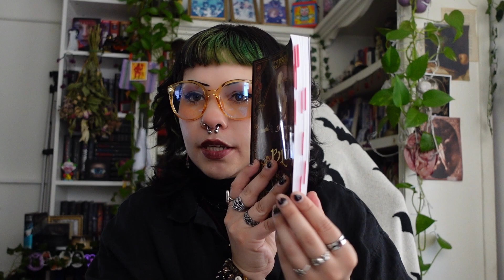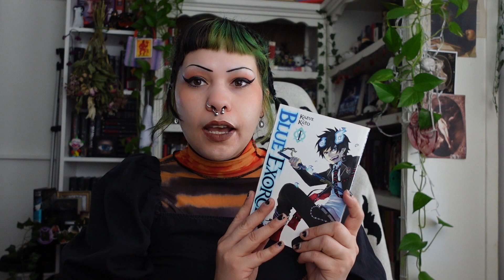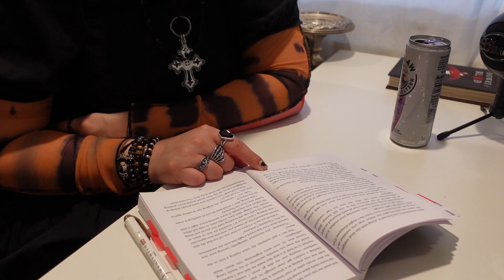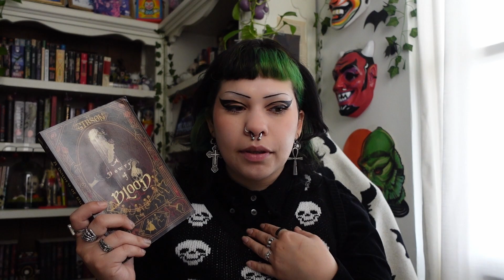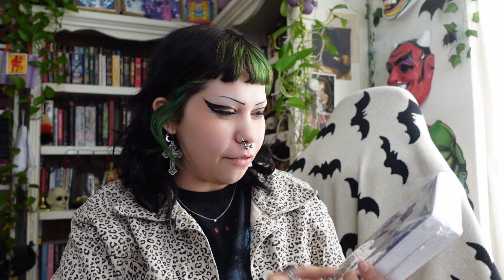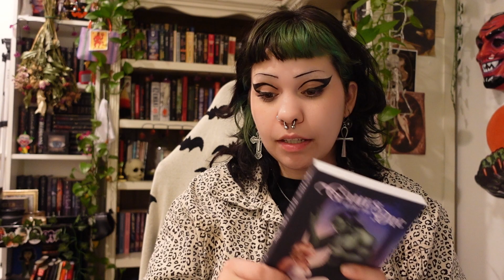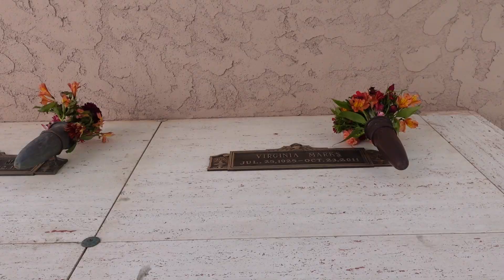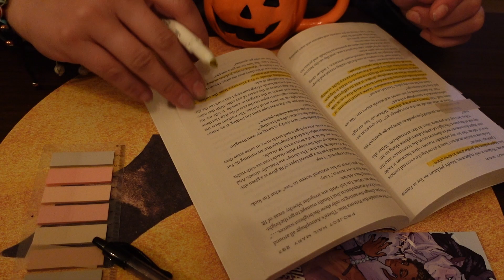📚unboxing my RR box, finally reading A Dowry of Blood, & cemetery visit | reading vlog📚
Escape the Readathon Announcement!!!

📚Books Mentioned📚
A Dowry of Blood - ST Gibson
Spy x Family Vol 1 - Tatsuya Endo
Blue Exorcist Vol 1 - Kazue Kato
Choosing Theo - Victoria Aveline
Freeing Luka - Victoria Aveline
Project Hail Mary - Andy Weir
Good Deeds - Katheryn Moon
Games with the Orc - Katheryn Moon

📚links📚
❤️‍🩹🐇let’s be friends!🐇❤️‍🩹